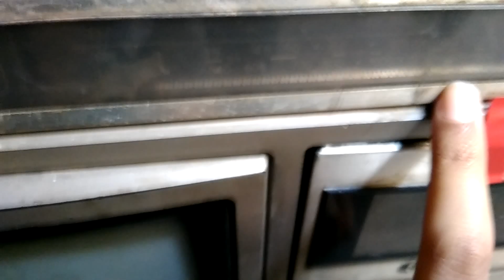stereo radio cassette recorder "3 in 1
If you dislike, please comment suggestions for improvement next videos